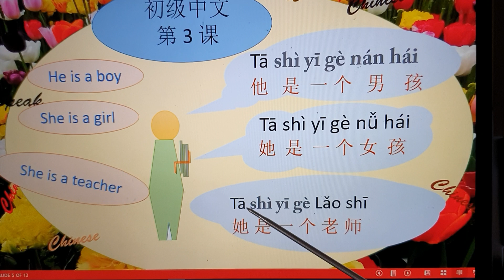Follow me in Chinese 3 4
跟我讲中文- Free Chinese class
The best and fastest way to learn Chinese speaking.
Spend one minute to learning  Chinese